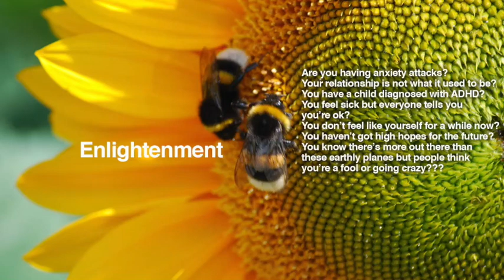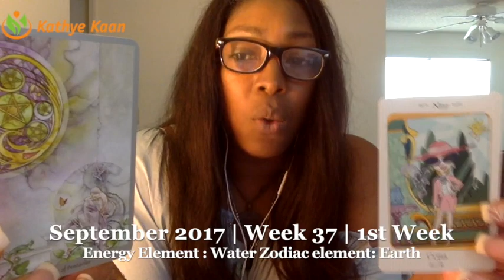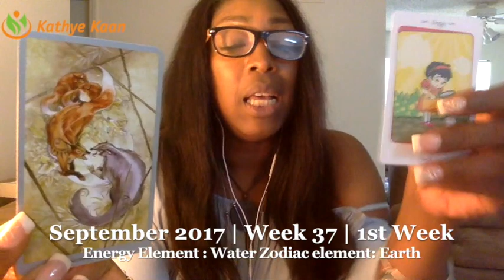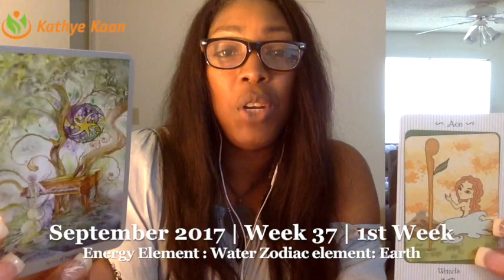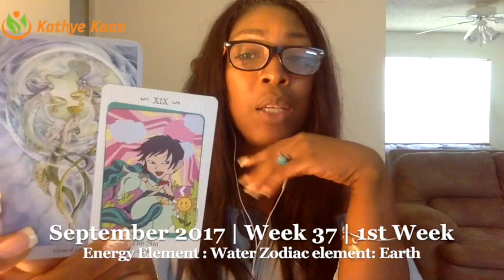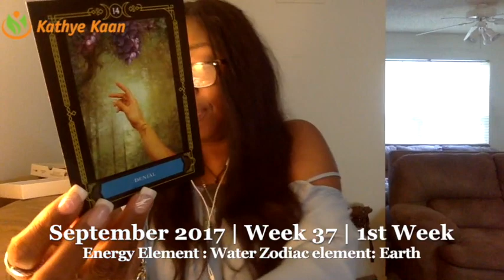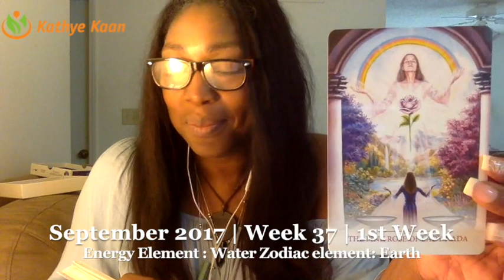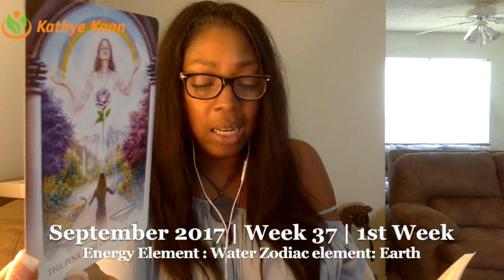Virgo Weekly Reading Psychic Tarot Horoscope | Week 37 | 4 - 10 September